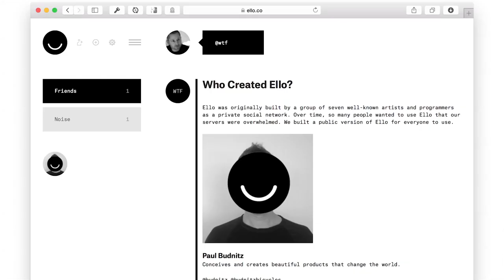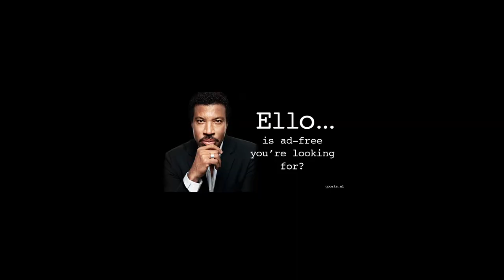Meet the new and hot social media platform with a revolutionary business model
They are called the platform with the biggest chance to come close to Facebook and have already 4 million people in the waiting line. It is totally ad free, it doesn’t collect any data and it want to create an app store for social media functions. Meet Ello.co, one of the most spoken of startups in the USA. One of the co-founders and CEO, Paul Budnitz, talks to me about the successes and challenges so far and how they are going create a business model around this great new platform.

** This interview is the long version of an interview specially done for the vlogging community of IntoConnection.com**